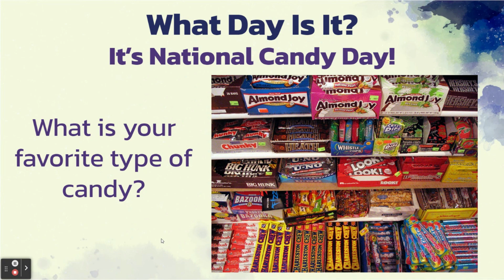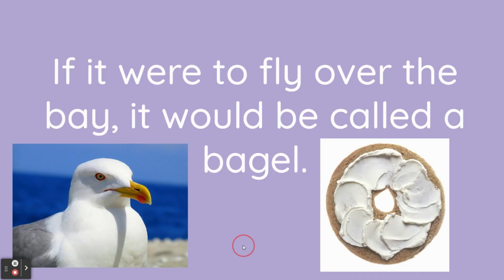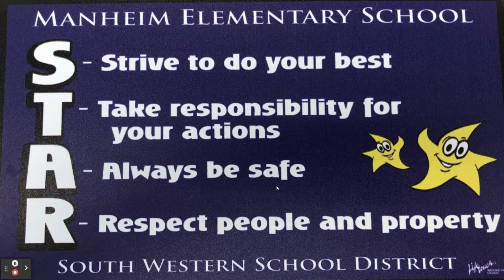11 4 22